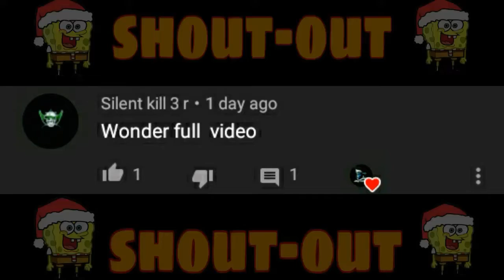Pubg mobile lite New update | TDM mode |release date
My discord server link join now

         My gmail for supporting me

           My pubg mobile lite 🆔
                        jay1176

            plzzz.       plzzzz.        plzzzzz

                            jai hind
                      vande matram
                            Bey bey
                           take care